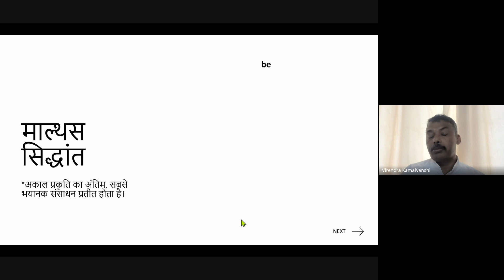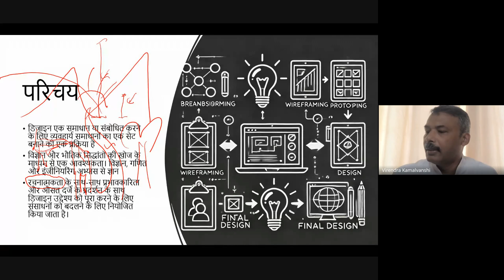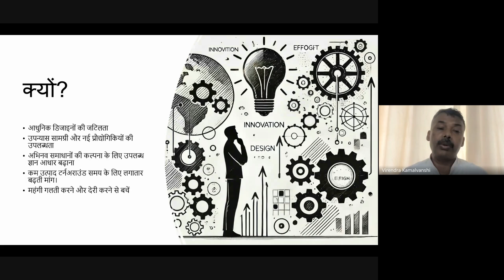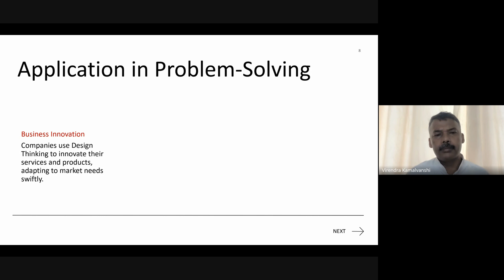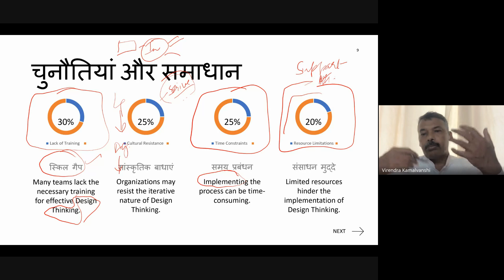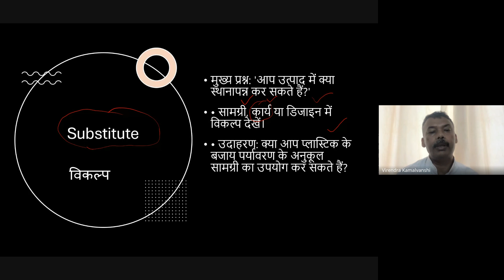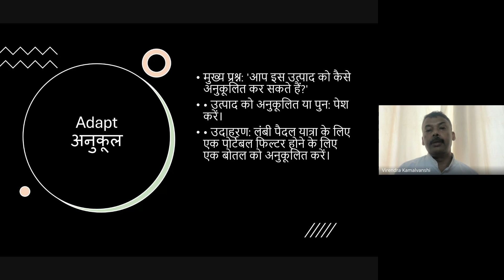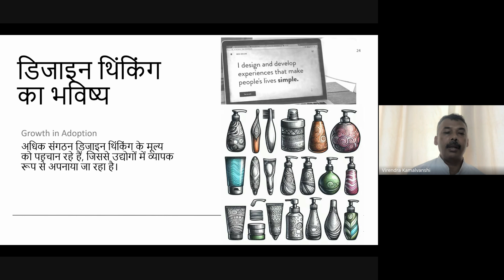Webinar on Innovation on the occasion of National Innovation Day –14.10.2024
It is our immense pleasure to inform you that Indira Gandhi National Open University (IGNOU) Regional Centre Varanasi is having an Innovation Club constituting faculties and students. The main objective of this club is to inculcate the habit of innovation in students and to create awareness among them about the latest trends, technologies, tools, skills and techniques. As part of this, RC Varanasi has scheduled a webinar on Innovation on the occasion of National Innovation Day being celebrated by nation at the Birth Anniversary of the former President Scientist and Innovator Dr. A. P. J. Abdul Kalam.

It is our esteemed privilege to invite you as a Key Speaker to deliver an Online Lecture on the Topic “Design Thinking for Innovative Problem-Solving: A User Centric Approach” on the occasion of National Inovation Day on 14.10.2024 at 3.00 PM to 4:00 PM.  It is requested to send your kind confirmation for the above-mentioned programme at the earliest.